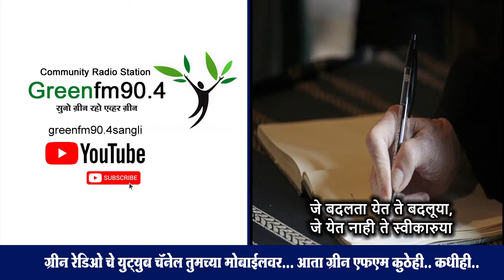जे बदलता येत ते बदलूया, जे येत नाही ते स्वीकारुया